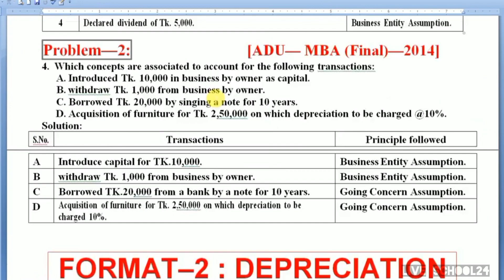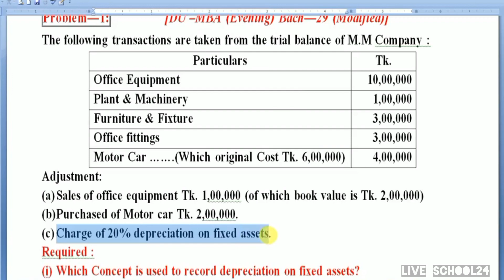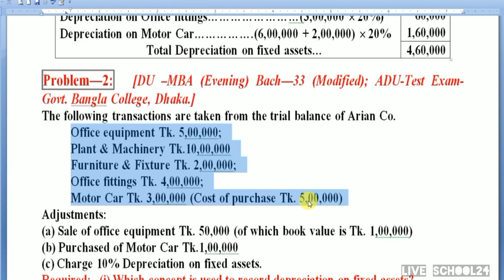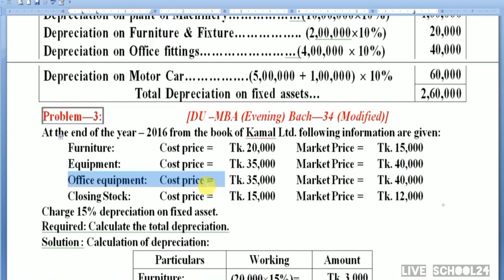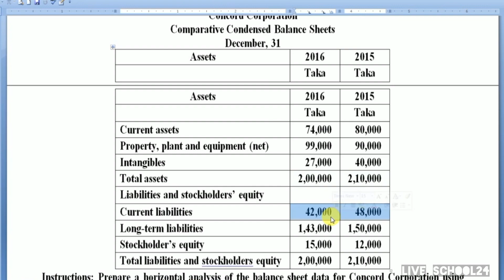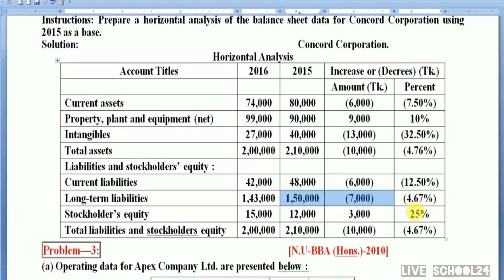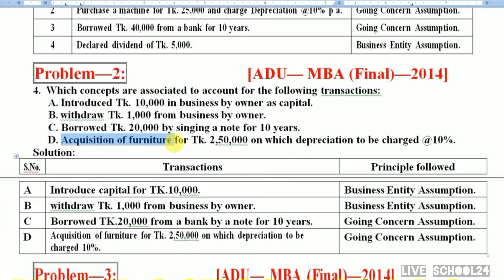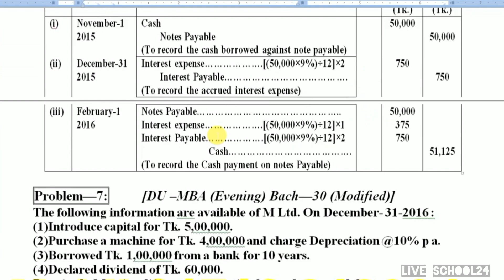Corporate Financial Reporting | Financial Reporting Fundamental | MBA Final